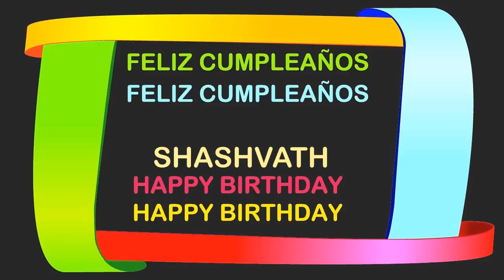Shashvath Birthday Postcards & Postales